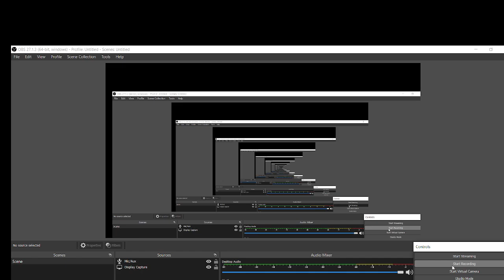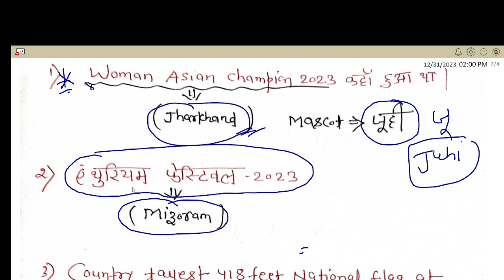VVI QUESTION JSSC CGL EXAM !! CHALLENGE वाला प्रश्न ये बन गया मानलो तैयारी जबरदस्त ह 2023 LAST VIDEO